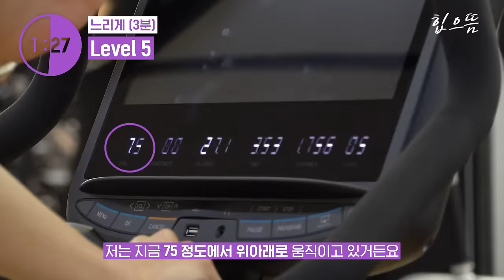[ENG] 🔥체지방 활활🔥 사이클 인터벌 루틴에 스트레칭까지 알차게 준비했어요